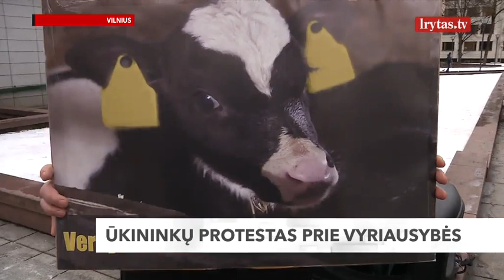Pradėti spręsti pieno krizę siūlo nuo trumpalaikių priemonių: kitu atveju bus per vėlu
Dar vasario mėnesį prasidėję pienininkų protestai, dėl Lietuvoje itin nukritusių pieno supirkimo kainų, nerimsta. Trečiadienį būrys ūkininkų rinkosi prie Vyriausybės, reikalaudami išgirsti jų nusiskundimus ir siūlymus. Ūkininkai sako – esame visiškoje nežinioje, ką daryti su savo ūkiais, nes iki šiol esame visiškai ignoruojami.